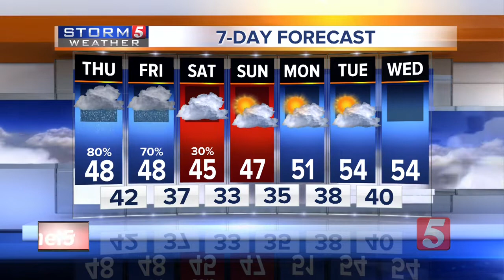NewsChannel 5 Latest Headlines | January 22, 4pm